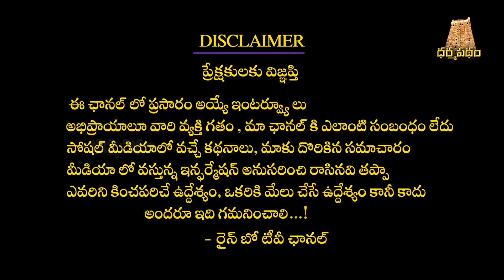DWARAKA ముగినిపోవడానికి కారణం ఎవరు? ఆ సమయంలో కృష్ణుడు ఎక్కడ ఉన్నాడు? The lost city of Dwarka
DWARAKA ముగినిపోవడానికి కారణం ఎవరు? ఆ సమయంలో కృష్ణుడు ఎక్కడ ఉన్నాడు? The lost city of Dwarka interestingfactsintelugu​​​​​​​​​​​ amazingfactsintelugu​​​​​​​​​​​ factsintelugu​​​​​​​​​​​